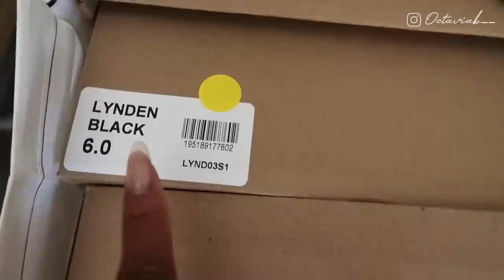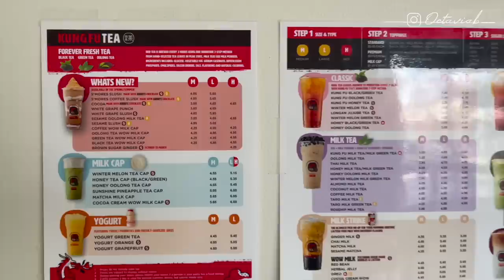WEEKLY VLOG | shopping for fall boots, new hair/nails & caribbean grocery haul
welcome back 🤍

Hey guys welcome back to another weeklyvlog!
This week started out with Renée and I hanging out, we visited Stevemadden to check out some fall boots then grabbed brunch. The rest of the week consisted of family dinner , prepping my bellefab hair for install , date night & some light organizing 🤍

LINKS
Leze Set :

( such High quality)

Rothy’s :
(Natural straight 24,24,22,22)

Steve Madden boots :
LYNDEN bone
LYNDEN black